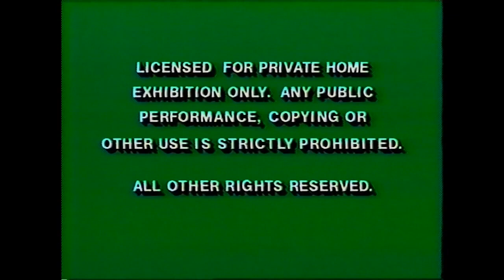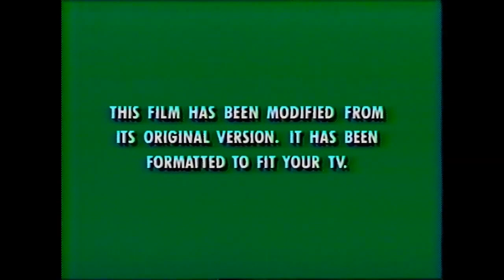FAKE Opening to The Swan Princess II: Escape From Castle Mountain 1997 VHS (REUPLOADED)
This is a reupload of my FAKE VHS Opening to “The Swan Princess II” VHS as I forgot about the “Beauty and the Beast: The Enchanted Christmas” trailer with footage of Bernadette Peters and Tim Curry. This is without the “Enjoy All The Magic At Home” bumper at the time. That particular trailer was spotted on the “How The Toys Saved Christmas” VHS.

For William Harding.

List:
1. Green Warnings
2. Walt Disney Home Video logo
3. Coming Soon To Theaters
4. The Little Mermaid 1997 Re-Release trailer
5. Coming Soon To Own On Videocassette
6. Beauty and the Beast: The Enchanted Christmas trailer
7. Disney Videos Promo (October 1997)
7a. Old Yeller 40th Anniversary trailer
7b. Alice in Wonderland trailer (bumped to 1998 for some reason)
7c. The Jungle Book 30th Anniversary trailer
8. George of the Jungle trailer
9. Wonderful World Of Disney November 1997 promo
10. Princess Cruise Ad
11. Feature Presentation
12. Format Screen
13. Walt Disney Pictures logo

Note 1: Fake.